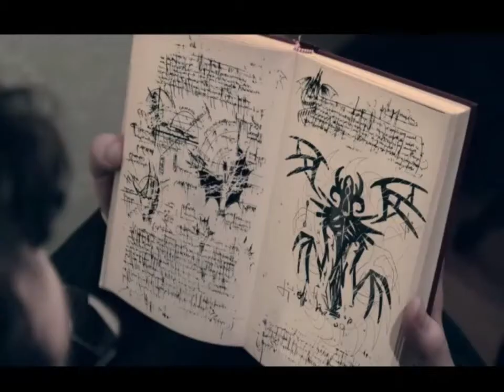I Know A Tale - Ep4 - w/Wardfire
I Know A Tale – Episode 4

Running around inside the temple. This place is pretty big.